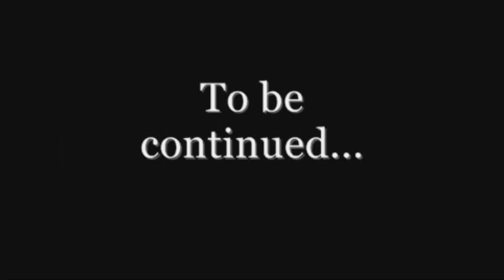Tumpeng menoreh Part 3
Tayangan ini hanyalah sebuah hiburan belaka, tanpa mengintimidasi suatu hal apapun, ambil hal yang baik dari setiap video yang di sajikan, di cerna dengan kepala yang dingin, terima kasih sudah menyaksikan setiap video yang sudah saya upload.